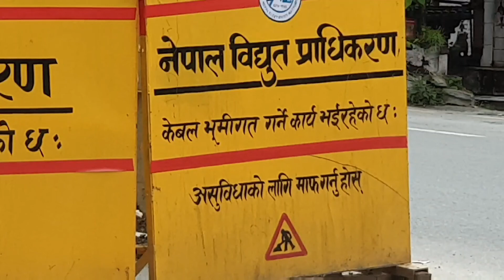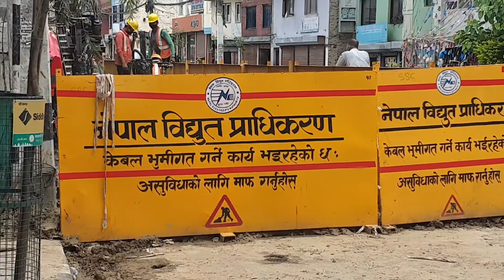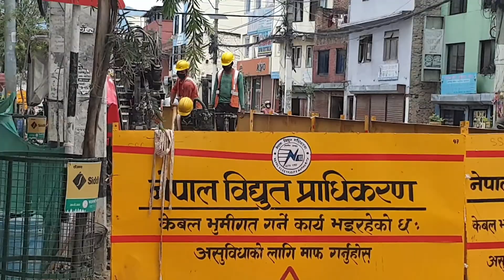Foryou: नेपालमा बिजुलीकाे तार भूमीगत हुदै।NEAto install electric wires underground#foryou